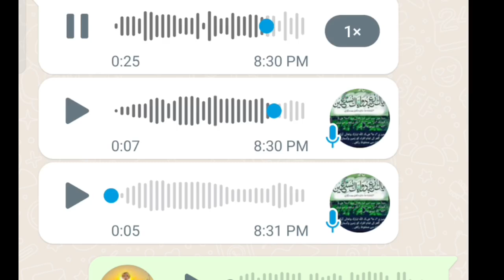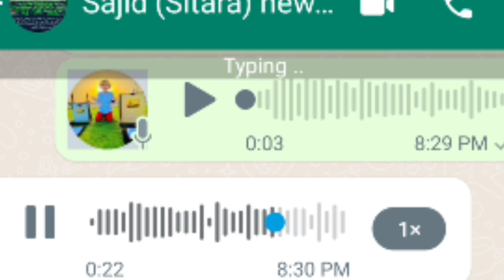Ne Harassment Case Wapas Le Lia Proof| @mustafasajidvlogs Ne New Patara Box Khul Dia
Mustafa Sajid vlog

Mustafa Sajid daily vlog Mustafa Sajid family vlog

sitara yaseen husband Chanel

sitara yaseen son Chanel

sitara yaseen

Last vlog! Sitara yaseen
Hmko mita saky y zmana y zmany m dum nhi hm zmany sy hn zmana hum sy nhi clear krongi sb new video
Aag Lagane Wale Bhi Apne aur bujhane Wale Bhi
Sitara yaseen or salma yaseen sacha kon live jhuta kon
Pitara ka last vlog 😂😂😂😂😂dekho 😂😂😂 @Sitara Yaseen @Mustafa Sajid @Salma Yaseen vlogs
sitara ya salma in min s kon sacha/14th August Mubarak/Mustafa sajid vlogs
I am back | ek naya din nayi life ky sath m wapis ayi hon | sitara yaseen vlogs
sitarayaseen Rubina aur Akbar ki Talaq ki wajah bhi Asghar hai salmayaseen salma ka husband#armanmalik
@Salma Yaseen vlogs Ne Prove ka Sath Haqiqat Bata Di 😭@Sitara Yaseen or Asghar ka proves Dakho😡
@Salma Yaseen vlogs ki divorce.
@Sitara Yaseen apni bahen @Salma Yaseen vlogs ke husband ke saath muh kala karli ful expose
@Salma Yaseen vlogs @Sitara Yaseen Per Elzam sachi kia hai ...Bhan Bhan Ki Dushman ban gi
@Sitara Yaseen kar diya ghar barbaad apni behan @Salma Yaseen vlogs ka
Salma Yaseen ki beti Tamanna ne Live Aa kr Sitara yaseen ko Expose kr diya | Shame on you Sitara😭
@Sitara Yaseen or @Salma Yaseen vlogs ki asaliyat samne agi sitara na apni bhan ka ghr kyu tora
@Sitara Yaseen Ky Sath Aik Or Zulm | Salma Ky ilzamat Ki Haqeeqat | Maryam Fahad
@Salma Yaseen vlogs vs @Sitara Yaseen main Kon Sucha Kon Jhota.Subscribers kiasy Chor Kar Ja Rhy
@Salma Yaseen vlogs or @Sitara Yaseen ki sab asaliyat samne aagi sitara family ka jawab mai batag
Sitara yaseen, or salma yaseen, ke bech ka sach,@Sitara Yaseen @Jazib Zindagi

1 sitara yaseen fake story
2 sitara yaseen real story
3 sitara yaseen life story
4 sitara yaseen ki story
5 sitara yaseen love story
6 sitara yaseen full story
sitara yaseen husband love story,
sitara yaseen ki life story,
story of sitara yaseen, @Tremendous Bacha  @Bebo Ki Roshani  @Dilber Yaseen  @Pashtuns Reaction  @Jazib Zindagi  @Raees Asghar vlogs  @Mano Reaction
sitara yaseen second wife story